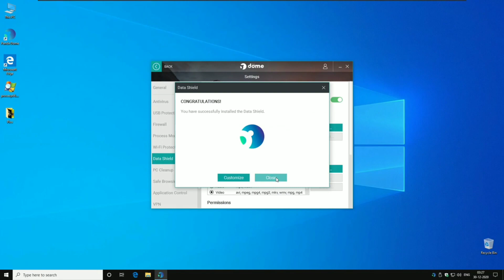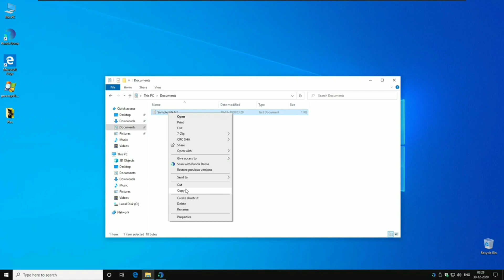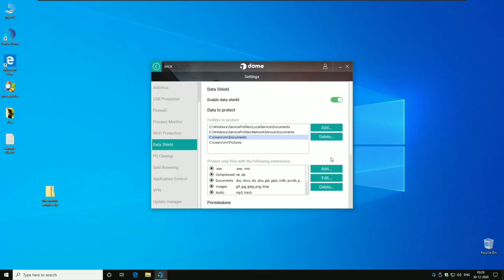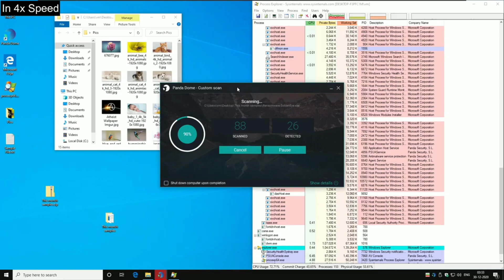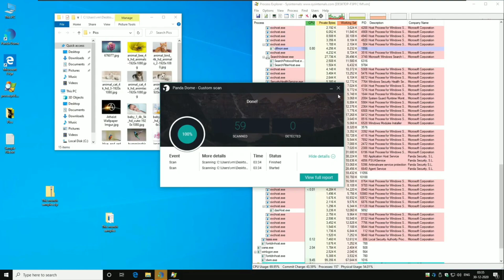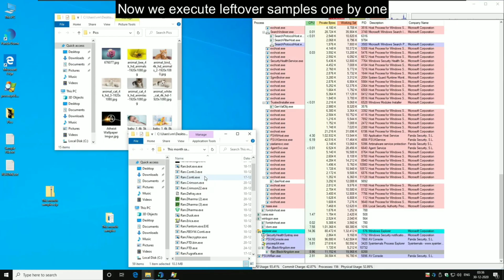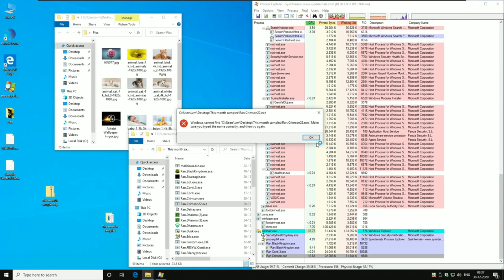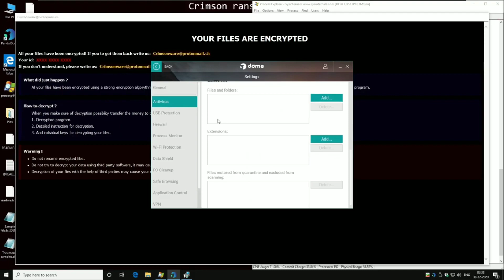Panda Dome Premium vs Malware Test | Tamil